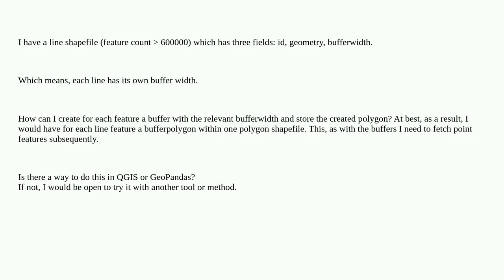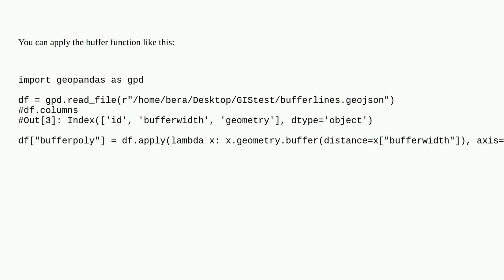Gis: Creating buffer around line segments based on custom values for each line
Creating buffer around line segments based on custom values for each line

A special thanks goes out to the awesome community

  geopandas